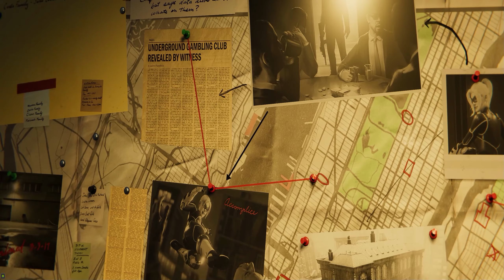HAMMERHEADS Krieg! - SPIDERMAN Remaster PC #022 [37 Minuten]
Spiderman Remaster PC Version
Danke an Alle und weiter geht es mit den Abenteuern von Spidy!
Tigerhead alias DerGünni
DANKE!
Euer Günni